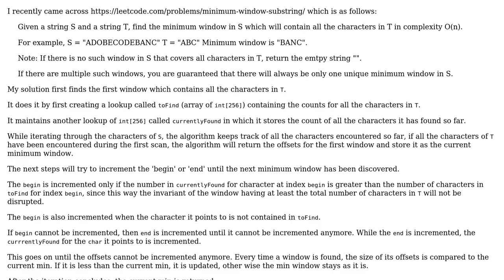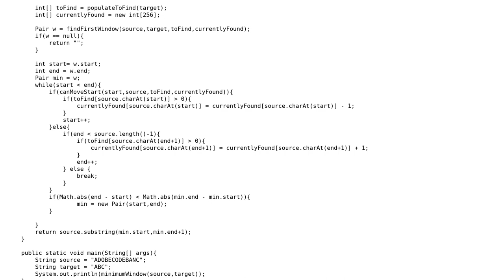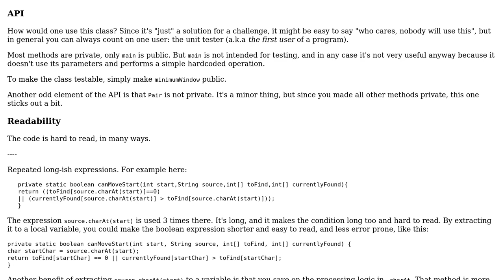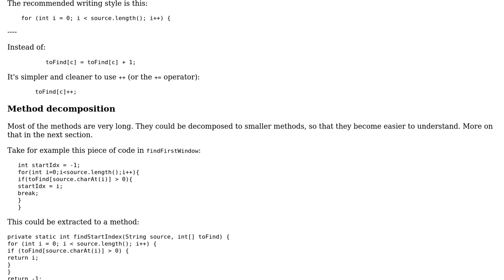Code Review: Minimum window substring which includes all the characters from substring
With thanks & praise to God, and with thanks to the many people who have made this project possible! | Content (except music & images) licensed under CC BY-SA | Music | Images & others | With thanks to user sc_ray user janos user chillworld and the Stack Exchange Network Trademarks are property of their respective owners. You are responsible for your own actions.